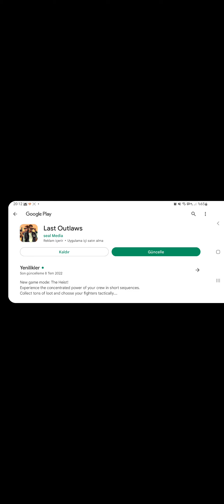19.08.2022 Last Outlaws yenibölüm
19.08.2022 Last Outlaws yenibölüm